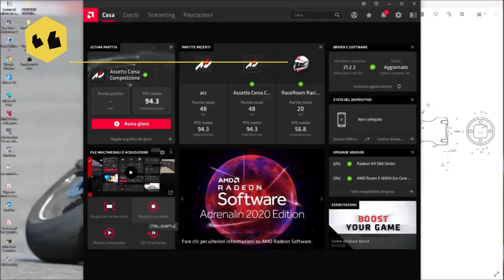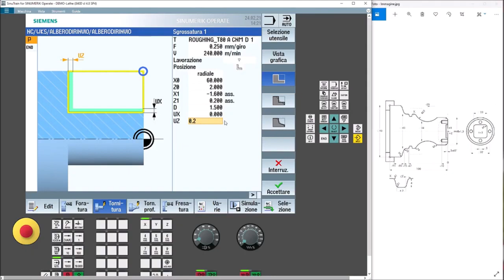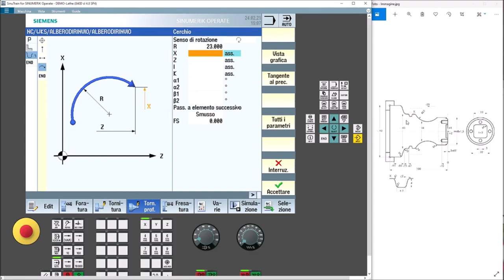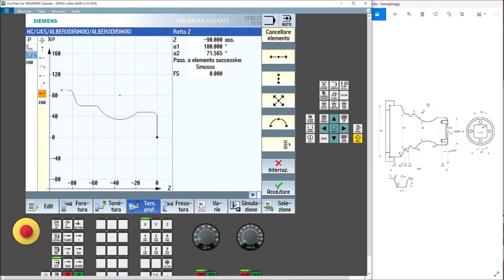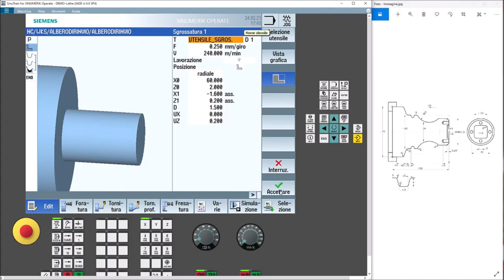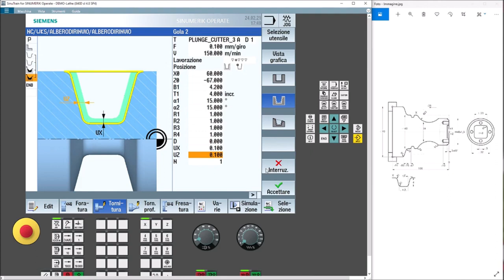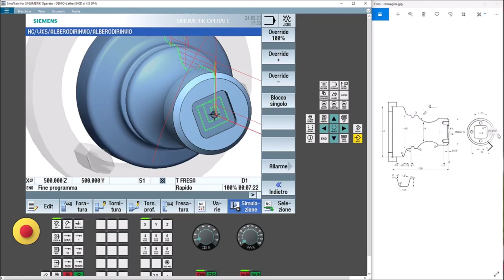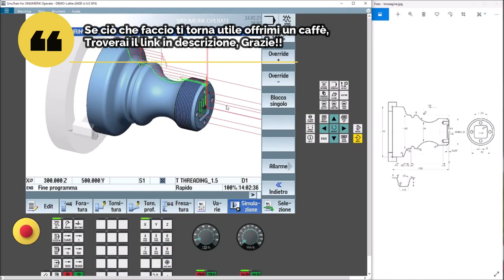4 Tutorial ShopTurn Sinutrain Siemens Simulare partendo dal grezzo, tasche e fori motorizzati